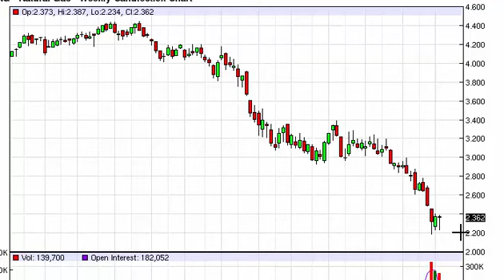Natural gas Prices forecast for the week of November 16 2015, Technical Analysis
- November 16 2015 commodity weekly technical analysis for the Natural gas commodity.Find more information about Forex and Commodities News